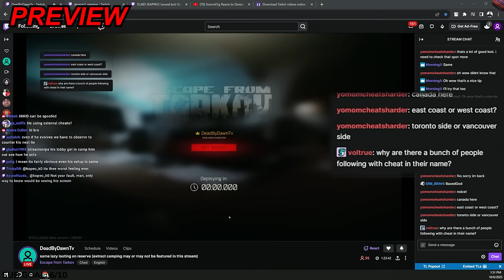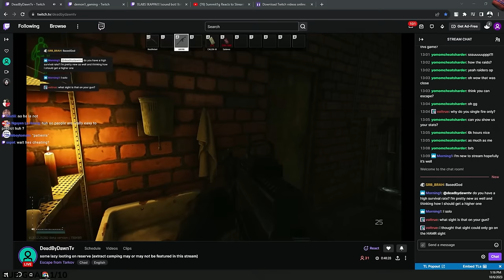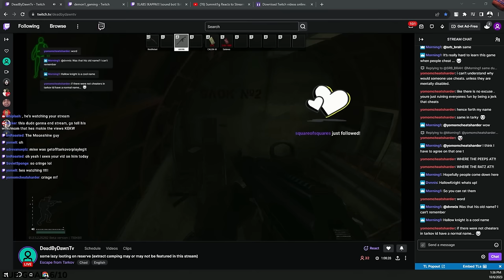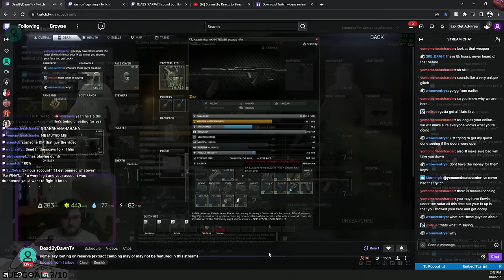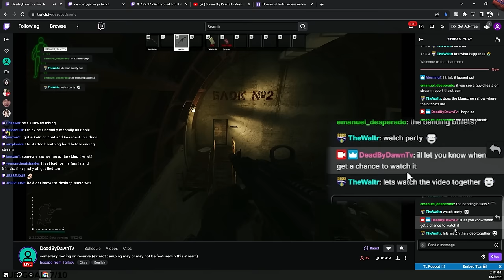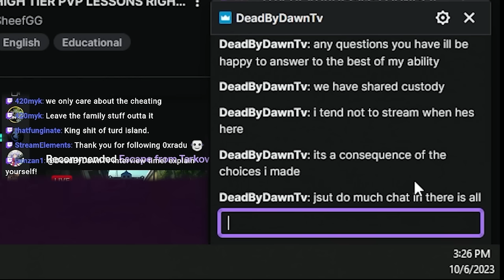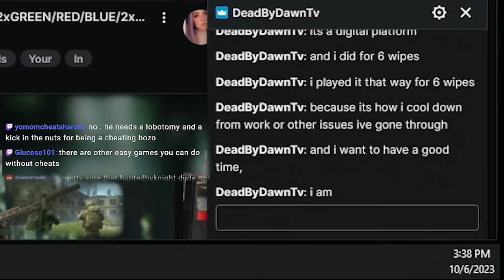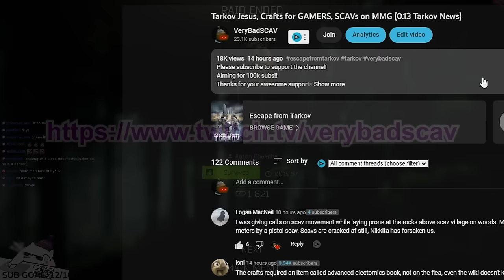We Shamed Cheater to Watch His Expose Video in Livestream, Made him Confess Cheat, Gave Him Therapy.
We Shamed Cheater to Watch His Expose Video in Livestream, Made him Confess Cheats. He's DELUSIOAL

00:00 Disclaimer
00:06 Preview
03:55 Intro
04:32 Cheater Starts the Stream
05:37 IGN & Stats
06:10 Reserve Raid with Cheat OFF
07:57 CHEAT ON
08:18 Obvious Cheat Proof 1
08:52 Starts Teaching Viewers how to Play
10:09 Speed Cheat ON Chad ON
12:45 Speed Cheat OFF Chad OFF
13:03 Excuses on Speed Cheat
13:23 Speed Cheat ON & OFF Comparison from his stream
13:44 Cheat OFF Rat ON
14:35 Excuses for Facecam OFF
15:08 Ratting for 20 Min
20:33 Touching Cheat Overlay while saying 'How do i turn on the streamer mode?'
21:12 All Excuses fro Cheat Accusations
28:25 Cheater Watches His Expose Video in Livestream
40:35 Cheater Contacts Me
01:00:05 WHAT
01:00:54 Outro